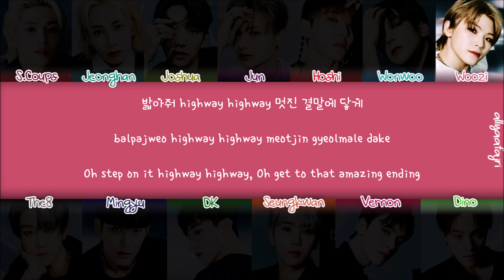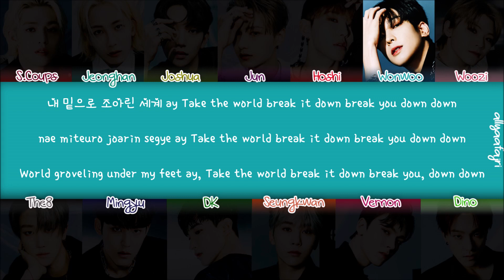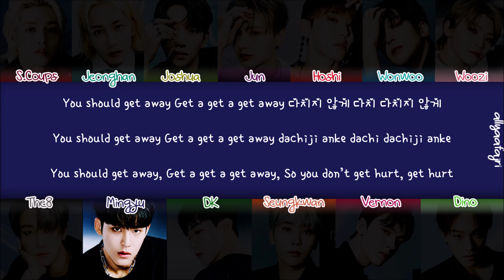How Would SEVENTEEN Sing FEARLESS by LE SSERAFIM? [HAN/ROM/ENG LYRICS]